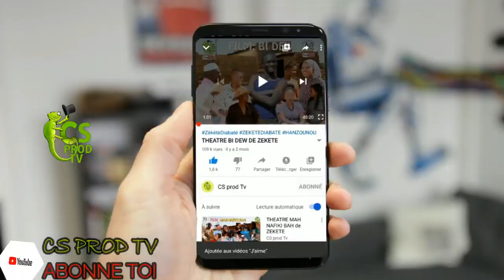il ment à son ami sur le poison d'avril ... LOL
Groupe Zoulou dans le poison d'avril